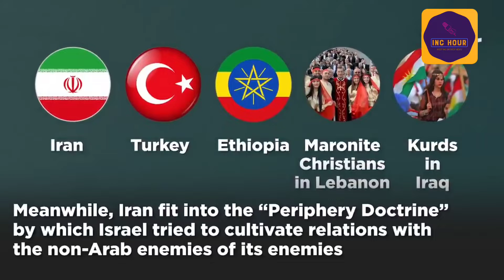From Friends to Foes: How Israel and Iran Turned Into Arch-enemies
The talks over the revival of the 2015 Iran nuclear deal, known as the Joint Comprehensive Plan of Action (JCPOA), have so far proven difficult. In December 2021, after Iran played hardball in Vienna, U.S. Secretary of Defense Lloyd Austin, in a meeting with his Israeli counterpart in Washington, announced that the Biden administration is “prepared to turn to other options” to halt Tehran’s nuclear program if diplomatic talks fail to do so. The White House also confirmed that President Joe Biden has ordered his staff to prepare “additional measures.” Media reports on the U.S.-Israeli discussions revealed that the “other option” is said to be a joint military strike on Iran’s nuclear facilities.

In early January 2022, however, things started to change. Iran’s agreement with the International Atomic Energy Agency (IAEA) to reinstall monitoring cameras at the Karaj nuclear facility and the U.S. assessment of modest progress in the Vienna talks brought back hope for a diplomatic solution. Also, the Israeli position toward a U.S. deal with Iran dramatically shifted. Foreign Minister Yair Lapid said Israel is not against any agreement and “a good deal is a good thing.” Yet the debate about military options is still ongoing in Tel Aviv despite significant disagreements on the issue between the Israel Defense Forces (IDF) Intelligence Chief Maj. Gen. Aharon Haliva and Mossad Director David Barnea.

Several questions are critical in this debate. Will the U.S. secure a longer and stronger non-proliferation objective by carrying out a military strike on Iranian nuclear facilities? Will the strike be able to convince the Islamic Republic’s leadership to abandon sensitive parts of its nuclear program, if not the whole program? Given the limits of military strikes, is the threat of war a meaningful strategy and does it pose a credible threat to Iranian leaders? What would be the consequences for the U.S.’s future ability to respond if Iran decides to speed up a new weapons program after the strike?

Debates on a military solution to Iran’s nuclear program are heavily polarized between those arguing that a threat of war and a preventive non-proliferation military strike can be a solution and those arguing that military action will only accelerate Iran’s nuclear program. This difference of opinion is also at the core of the divergence in U.S. and Israeli intelligence assessments.

The truth is that it is highly unlikely that Tehran would abandon its nuclear program after a military strike. There are serious operational limits to the success of such an operation that at the end would enable Tehran to restart key areas of its nuclear activity, likely shortly after the attack.